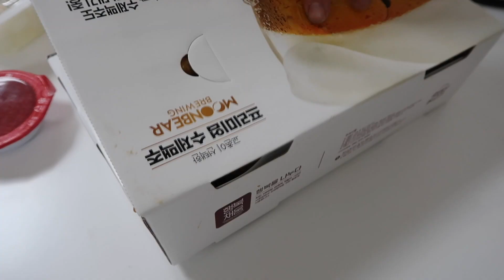living alone in seoul - eats, lip fillers, haircut, etc. 💄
california → seoul | 22 y/o | 5'2

edited w imovie